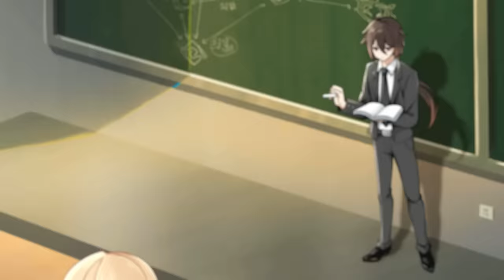[Genshin Minute Show] Wavering Love: Aether's Choice